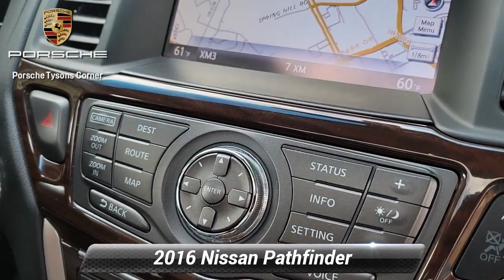Used 2016 Nissan Pathfinder SL, Vienna, VA 23P0376B